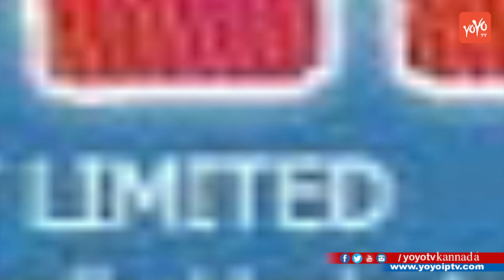ಹೆಚ್‌ಎಂಟಿಯಲ್ಲಿ ವಿವಿಧ ಹುದ್ದೆಗಳಿಗೆ ಅರ್ಜಿ ಆಹ್ವಾನ | HMT Recruitment 2017 Notification | YOYOKannada News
HMT Recruitment 2017 Notification ಹೆಚ್‌ಎಂಟಿಯಲ್ಲಿ ವಿವಿಧ ಹುದ್ದೆಗಳಿಗೆ ಅರ್ಜಿ ಆಹ್ವಾನ YOYOKannada News